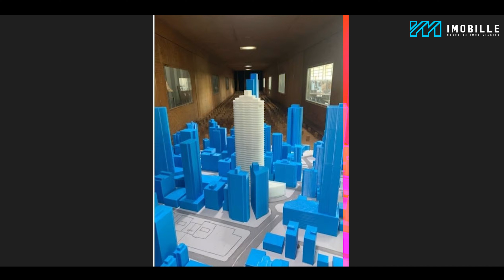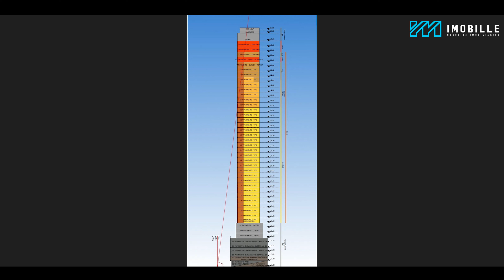ELBRUS Novo Prédio da CECHINEL ao Lado do Passeio São Miguel em Balneário Camboriú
No vídeo de hoje eu vou mostrar pra vocês que foi iniciada as obras do novo prédio da Cechinel ao lado do passeio São Miguel no centro de Balneário Camboriú, edifício Elbrus